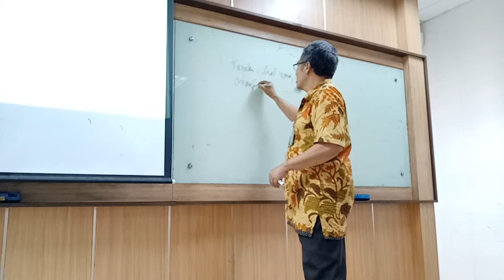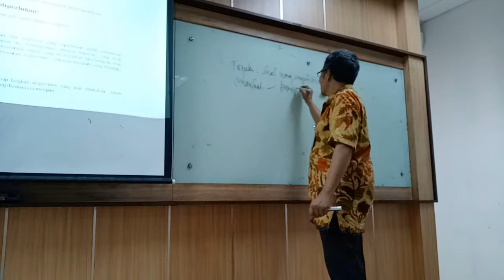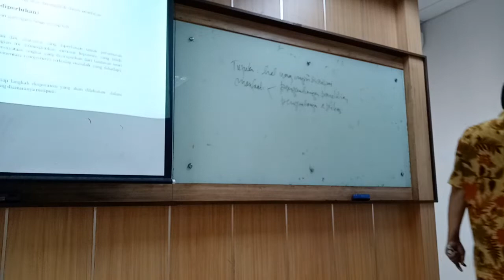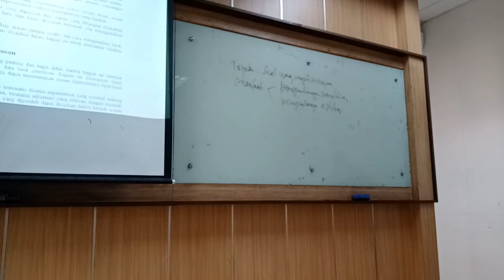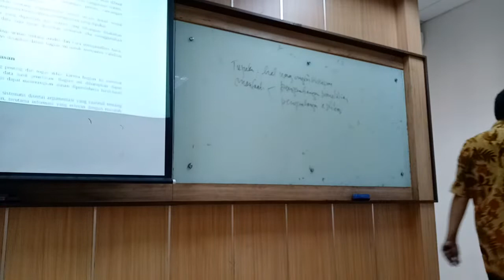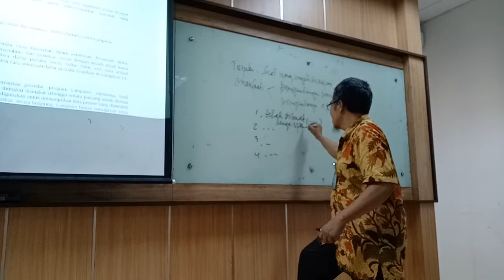Panduan Penulisan Skripsi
Percobaan merekam kelas kuliah